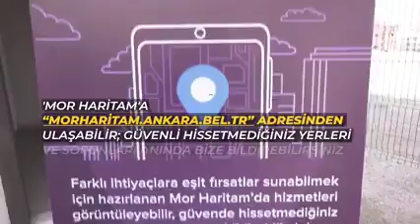ABB'den Mor Haritam Uygulaması